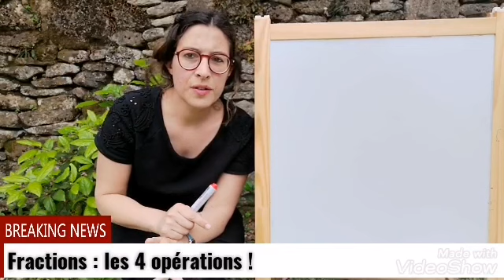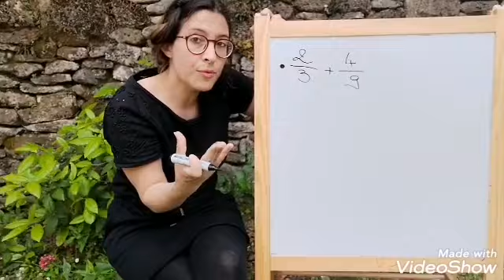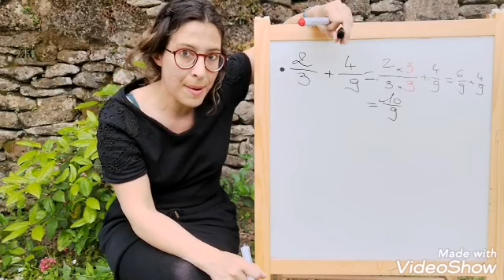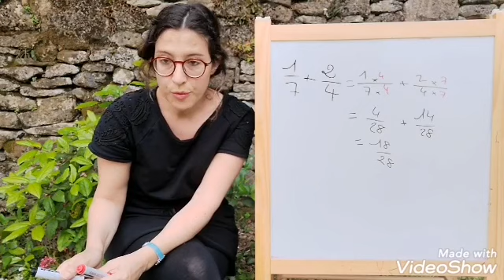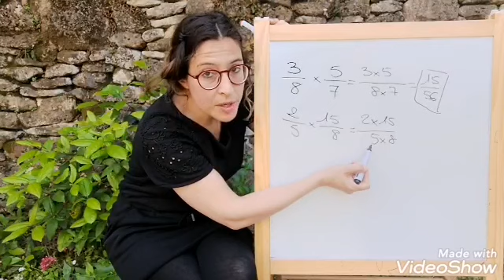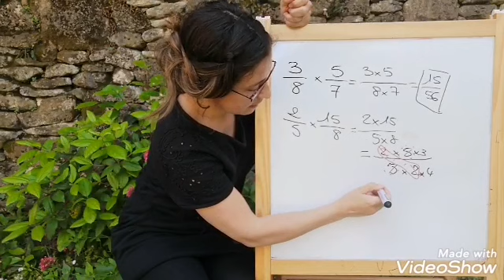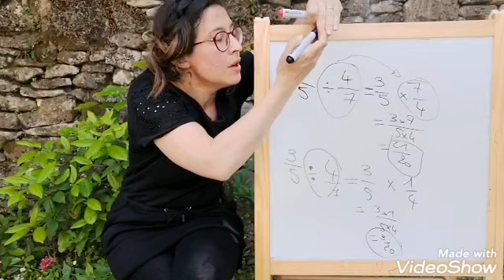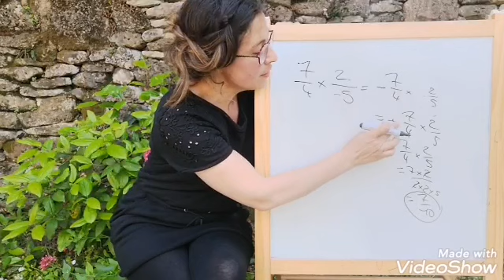Fractions : addition, soustraction, multiplication et division (et même simplification)